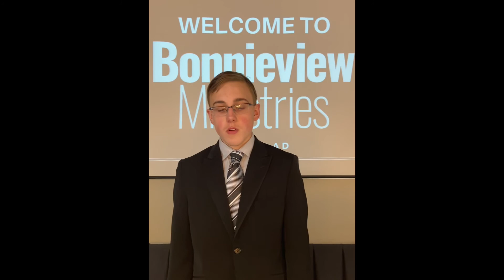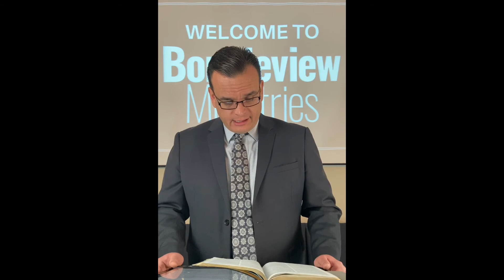We Belong to God by Pastor Robert Fazzalore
Pastor Fazzalore preaches on the what it means to belong to God!